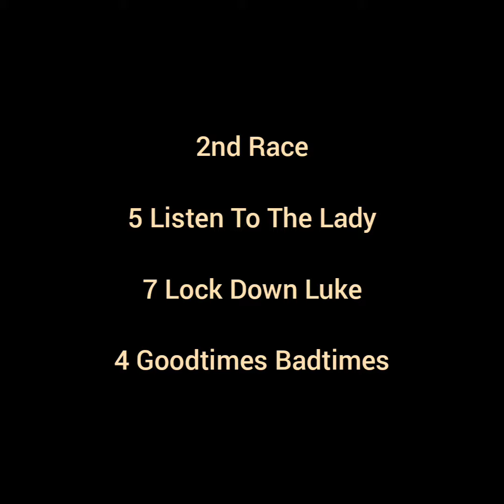The Best UK Horse Race Tips KELSO 4th MAY 2022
Best horse racing tips for today,Just Horse Racing tips,Horse racing today,Best free horse racing tips,Each way tips today,Lucky 15 tips for today,
Who Is The Best Free Horse Racing Tipster?
Here are the factors to take into consideration when trying to select a winning horse: